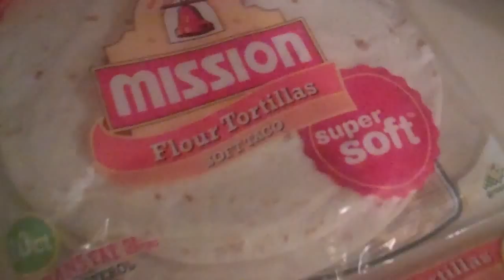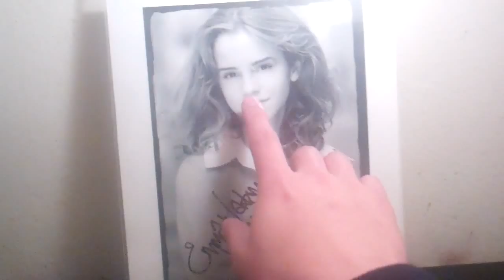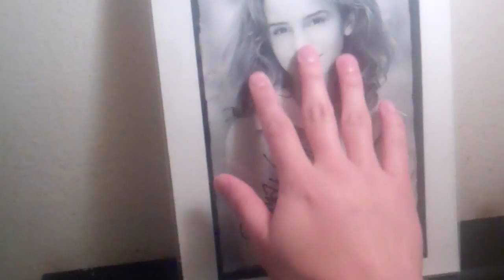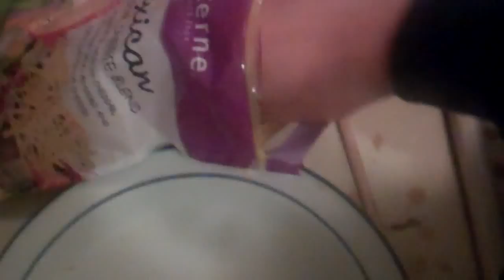cooking with chef Genk: quesadilla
FOR MY POOR HOMIES

twtr/IG ~ @daddygenk